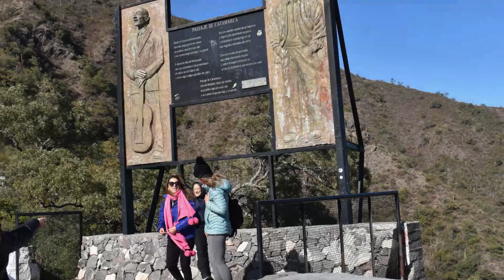San Fernando del Valle de Catamarca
San Fernando del Valle de Catamarca, oficialmente Ciudad de San Fernando del Valle de Catamarca, es la capital de la provincia argentina de Catamarca y la ciudad cabecera de su departamento Capital. Se trata de un centro comercial y turístico.